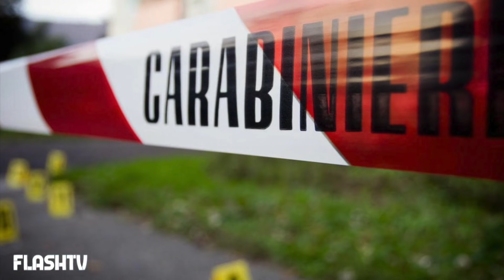UCCISA IN UN BAR A COLTELLATE: CARMEN AVEVA RIFIUTATO LE AVANCES DELL'UOMO